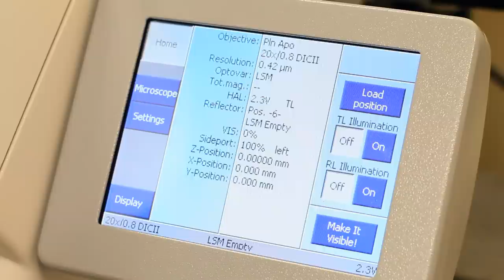Professor Jim Murray - BSc Biotechnology degree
Professor Jim Murray, Head of Molecular Biosciences in the School of Biosciences at Cardiff University, talks about Cardiff's new Biotechnolgy degree and opportunities for graduates.